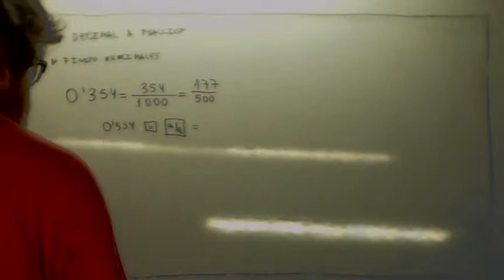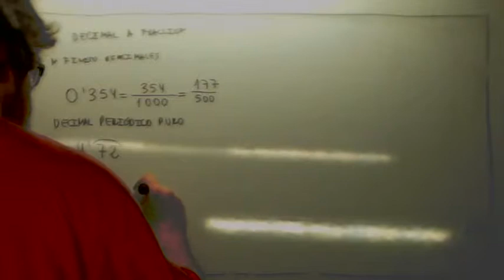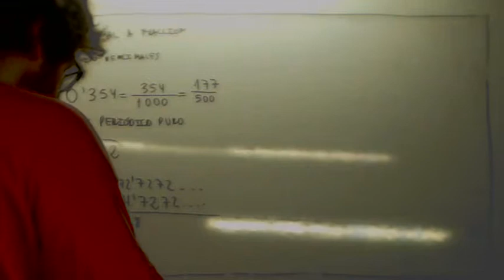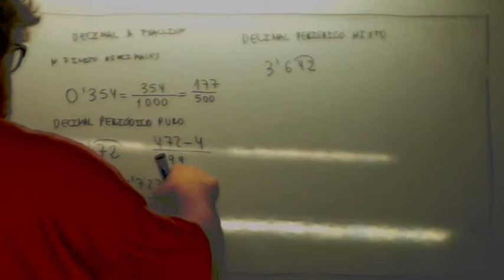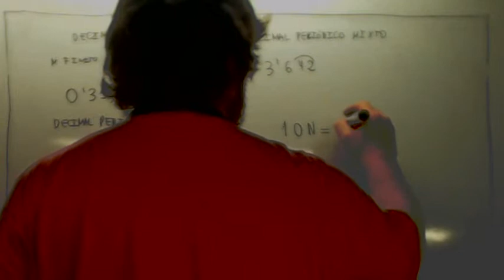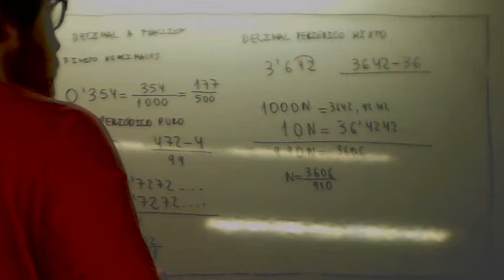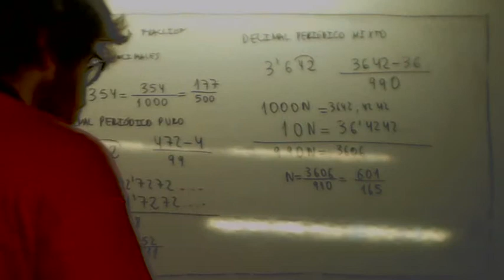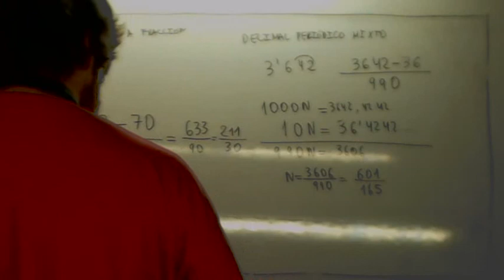Como enseñar matematicas 29 De decimal a fraccion Usero